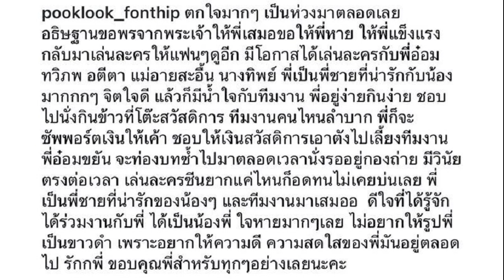สกู๊ปบันเทิง ‘ฟิล์ม มิน’ปะ‘แซม นก’ ฟาดเดือด‘เกมรักปาฏิหาริย์’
22 ก.ย. 2567
13:41 น.
“ช่องวัน31” เสิร์ฟละคร “เกมรักปาฏิหาริย์” ที่สุดของเกมความรักที่เต็มไปด้วยความลับและการหักหลัง ของผู้จัด ‘ปุ๊ย’ ผอูน จันทรศิริ กำกับการแสดงโดย ‘เหมี่ยว’ ปวันรัตน์ นาคสุริยะ
คว้าพระเอก ‘ฟิล์ม’ ธนภัทร กาวิละ สวมบท ‘ธีธัช’ ที่งัดเคมีทางการแสดงมาเชือดเฉือนฟาดฟันกับนางเอก ‘มิน’ พีชญา วัฒนามนตรี ที่รับบท ‘มายด์’
ร่วมด้วยนักแสดงมืออาชีพ อาทิ ‘นก’ สินจัย เปล่งพานิช (รัมภา), ‘แซม’ ยุรนันท์ ภมรมนตรี (ธนา), ‘ท็อป’ จรณ โสรัตน์ (นนท์), ‘เพลงขวัญ’ นัตยา ทองเสน (เอมิกา), ‘นาน่า’ ศวรรยา ไพศาลพยัคฆ์ (อลิสา), ‘ต้อม’ พลวัฒน์ มนูประเสริฐ (ปราโมช), ‘แทค’ ภรัณยู โรจนวุฒิธรรม (พสุ), ขวัญฤดี กลมกล่อม (ขวัญฤดี), ณัฐนี สิทธิสมาน (นิ่ม), กรวิชญ์ สารสิน (ทัพ), วิชัย จงประสิทธิ์พร (ดาบดิน), กิตติพล เกศมณี (ทรงสิน), ด.ช.ปรมะ ศรีวรสาร (อิงค์), นิกร แซ่ตั้ง (วรา) ฯลฯ ขอแนะนำ ‘ด.ช.โพธิ์ แย้มนาม’ รับบท ‘ธีธัช’ ตอนเด็ก
พร้อมนักแสดงรับเชิญ เจษฎ์พิพัฒ ติละพรพัฒน์ (ภาส), พิมพ์พรรณ ชลายนคุปต์ (กัญญา), อธิชนัน ศรีเสวก (รัมภา ตอนวัยรุ่น), คมกฤษณ์ ดวงสุวรรณ์ (ธนา ตอนวัยรุ่น), สุพจน์ จันทร์เจริญ (พัฒนะ), ปวันรัตน์ นาคสุริยะ (แอน) และ ชินารดี อนุพงษ์ภิชาติ (จ๋า)
“เกมรักปาฏิหาริย์” เรื่องราวของ มายด์ ลูกสาวหัวแก้วหัวแหวนของปราโมชและกัญญา ชีวิตรักของมายด์ที่นิวยอร์กกับภาส เชฟหนุ่มมากฝีมือกำลังไปได้สวย แต่แล้วก็เกิดเรื่องไม่คาดฝัน เมื่อมายด์ต้องบินกลับไทยเป็นการด่วน การกลับมาครั้งนี้ทำให้เธอต้องมาข้องเกี่ยวกับ ธีธัช ลูกชายเพียงคนเดียวของ ธนา เจ้าของบริษัทยายักษ์ใหญ่ วังวนแห่งโชคชะตานำพาให้ทั้งคู่มาเจอกันครั้งนี้ เต็มไปด้วยเรื่องราวแห่งเกมธุรกิจ และปริศนาฆาตกรรม การตามหาความจริงจึงเริ่มต้นขึ้น

โดย ‘มิน พีชญา’ เผยถึงบทบาทในละครว่า “มิน รับบท มายด์ เป็นเภสัชกรอนาคตไกล เริ่มเรื่องมีชีวิตที่ดี ครอบครัวอบอุ่น ชีวิตไม่เคยมีความแปดเปื้อน แต่เมื่อวันหนึ่งต้องมาเจอเรื่องที่ไม่คาดคิด ชีวิตก็เกิดพลิกผัน จากที่ไม่เคยทำอะไรก็ต้องลุกขึ้นมาหาความจริง ฟาดฟัน และล้างแค้น โดยเฉพาะจุดที่ต้องมาเจอกับ ฟิล์ม หรือ ธีธัช ซึ่งมีความไม่ชอบหน้ากันเลย แต่ต้องมาเกี่ยวข้องกัน ความมันส์ ความสนุก และเรื่องราวมากมายก็เกิดขึ้น
รวมถึงการต้องปะทะกับพี่แซม ยุรนันท์ และพี่นก สินจัย เป็นอะไรที่เปิดมิติการแสดงและสนุกมาก การได้เล่นเรื่องนี้คุ้มค่ามาก และเป็นเรื่องแรกที่ได้ร่วมงานกับทางช่องวัน เป็นละครที่มีความเป็นซีรีส์สูง มินแฮปปี้มากค่ะ”

ด้าน ‘ฟิล์ม ธนภัทร’ เผยว่า “ผมรับบท ธีธัช เป็นลูกพี่แซมและพี่นก มีความลับบางอย่างที่ทำให้เกิดความขัดแย้งทั้งกับตัวเองและครอบครัว ตรงจุดนี้แหละคือความยากสำหรับผม ยิ่งมีเรื่องปาฏิหาริย์เข้ามาเกี่ยวข้อง ก็ต้องไปติดตามว่าเกิดอะไรขึ้นและจะเป็นยังไง หาทางออกยังไง
เป็นการร่วมงานกับมินครั้งแรก ไม่เหมือนภาพนางเอกที่คิดไว้ เขาไม่มีกำแพง เข้าหาง่าย เป็นตัวท็อปของวงการ แต่เขาชิลมาก เราเป็นคนประเภทเดียวกัน งอแง ขี้บ่น แต่พอทำงานก็มืออาชีพสุด ไม่มีฟอร์มต่อกัน เรื่องนี้มีแต่คนเก่งๆ ซึ่งแต่ละคนจะมีวิธีการเล่นของตัวเอง พอมาเจอกันก็ต้องหาจังหวะที่ไปด้วยกันให้ได้ ฉากอารมณ์คือสนุกมาก เหมือนความเดือดมาเจอกัน มันไม่เบา ไม่แผ่ว ไม่จมเลยครับ
มาร่วมลุ้นไปพร้อมกันว่า เกมที่ไม่รู้ว่าเล่นอยู่กับใคร ใครเป็นคนคุมเกม จะมีบทสรุปอย่างไร ใน “เกมรักปาฏิหาริย์” ทุกจันทร์-อังคาร เวลา 20.30 น. ทางช่องวัน31 เริ่มจันทร์ 23 กันยายนนี้